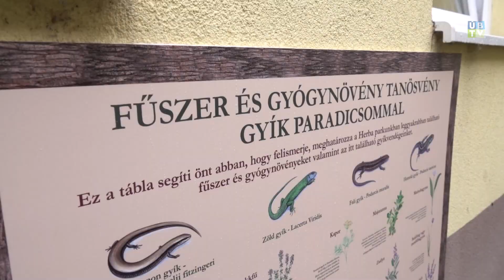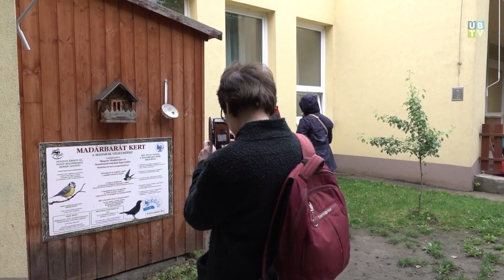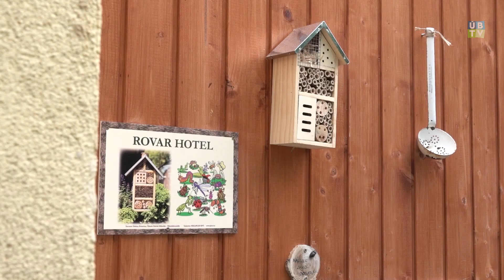Tanösvény épült a Dúdoló bölcsiben (2023.05.30.)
Madárodúk, etetők, komposztáló keret, rovarhotel, de még darázs garázs is található a Dúdoló Bölcsőde zöld udvarán. A környezeti nevelésre eddig is sokat adó őrmezei intézmény most szintet lépett, és különleges tanösvényt alakított ki a területén. A bölcsisek mezítlábas ösvényen járhatnak, a kertben rovarleső, gyíknapozó és békaúsztató várja őket, de kertészkedhetnek is a fűszernövények között. A növényekkel teleültetett madárbarát bölcsődében a mókus és a sün is állandó vendég, akiket lakóhellyel és élelemmel kínálnak, 2018 óta pedig Nemszeretem állatkert is működik a bölcsiben: a kicsik nagy örömére a terráriumokban óriás csótányokat, egzotikus bogarakat és csúszómászókat etethetnek, simogathatnak. A gyerekek itt minden nap közvetlen kapcsolatba kerülnek a növény és állatvilággal, ami nemcsak tiszteletet ébreszt bennük a természet értékei iránt, de gondoskodni is megtanulnak róluk.